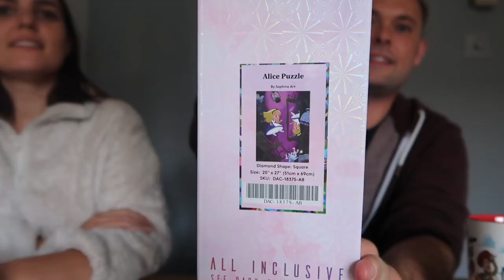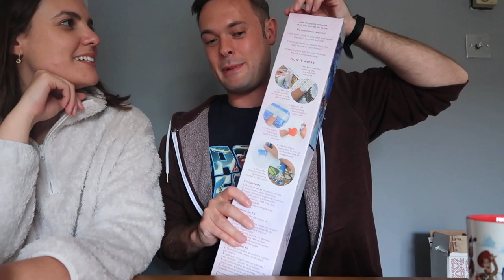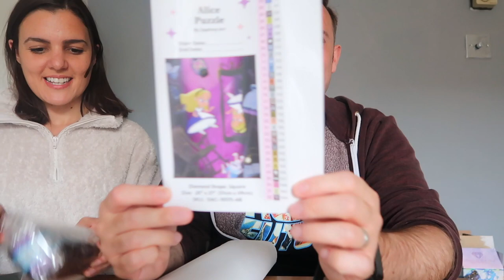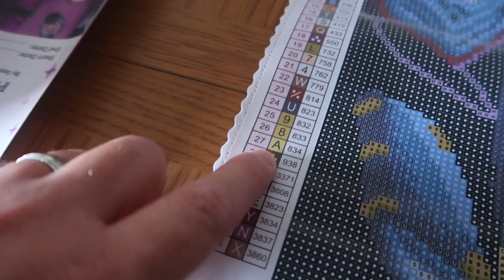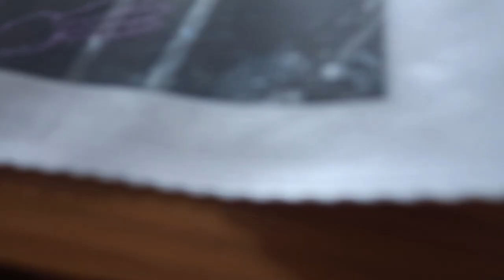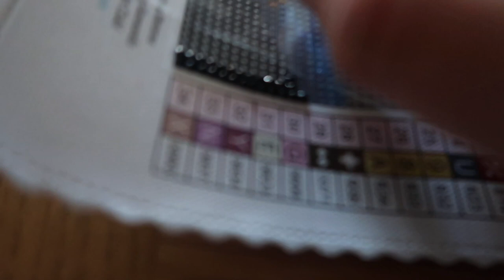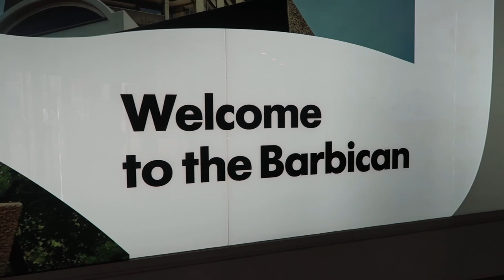DAY IN THE LIFE VLOG | Cinema Trip To See Elvis, Diamond Art Painting & Seeing Anything Goes!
Hi everyone!

Hope you enjoy a new day in the life vlog!

xxxx

EQUIPMENT LINKS